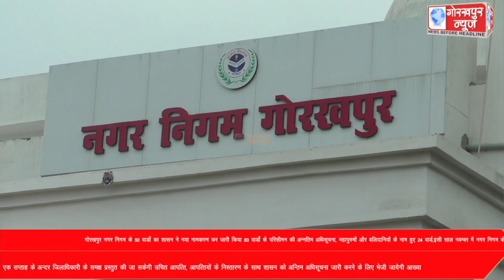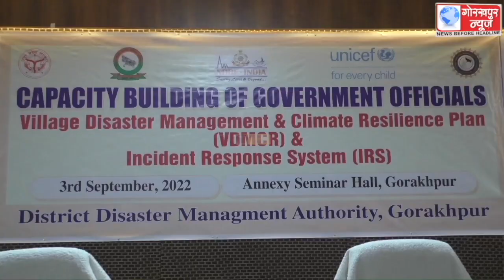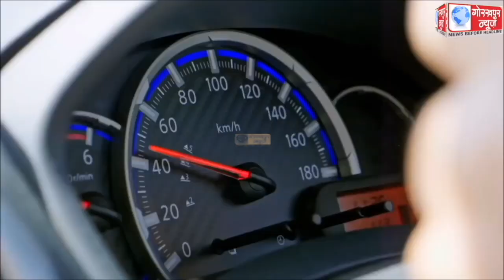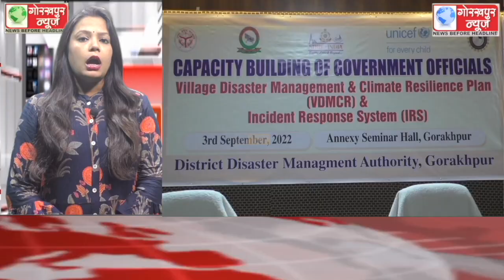GORAKHPUR NEWS 03-09-2022